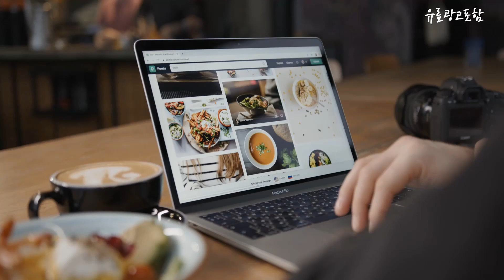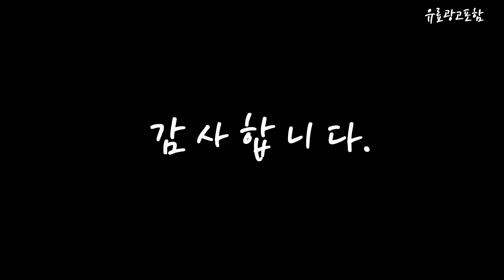슈퍼싱글침대 Top10!! 요즘 인기있는 슈퍼싱글침대 구매 가격 평점 후기 비교 총정리!!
❤️❤️❤️ 요즘 인기있는 슈퍼싱글침대 구매 가격 평점 후기 비교 총정리해 보았어요!! ❤️❤️❤️

[00:06]
10위. #[삼익가구] 레이즈 LED 4단 수납 침대 슈퍼싱글  [219,000원]

[00:11]
9위. 슬립스토아 홀리 LED 수납침대 + 매트리스 방문설치 [412,000원]

[00:17]
8위. 웰퍼니쳐 마이스터 LED 원목 수납침대 + 매트리스 [445,000원]

[00:22]
7위. 웰퍼니쳐 마이스터 LED 원목 수납침대 + 매트리스 [445,000원]

[00:28]
6위. 레이디가구 론 매트리스 일체형 침대 방문설치 그레이 [188,000원]

[00:33]
5위. 라온퍼니쳐 멜로우 LED 수납 침대프레임 방문설치 화이트 [225,000원]

[00:39]
4위. #[삼익가구]러버 LED 4단 수납 원목 침대(YS 파워  [299,000원]

[00:45]
3위. 웰퍼니쳐 리나 LED 6구 롱서랍 수납침대 + [435,000원]

[00:51]
2위. 삼익가구 로이 LED 평상형 침대 + 파워 [339,000원]

[00:56]
1위. 삼익가구 로이 LED 평상형 침대 + 파워 [339,000원]